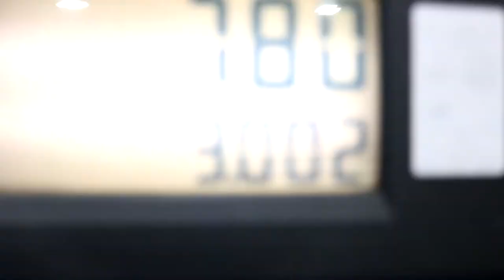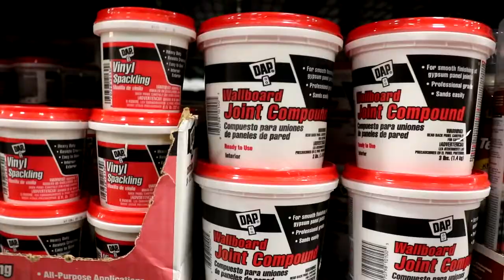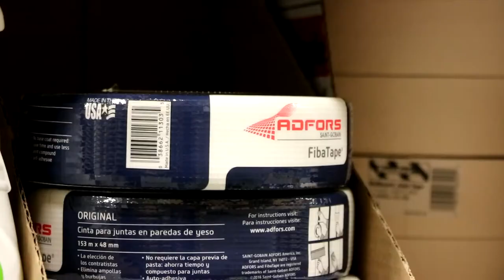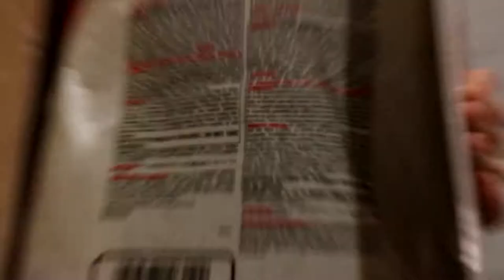Life Casting with Plaster of Paris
This video was filmed 4 months ago, but for some reason I never released it,, until now...

My name is Brandon Wussow and I'm living life to the fullest everyday and I hope you join the squad and watch these videos every day!!, if you want to, otherwise just watch them when they come out

Lets try to grow this channel by SHARING with your friends.

and on Twitter (which I rarely use) @Brandon_Wussow